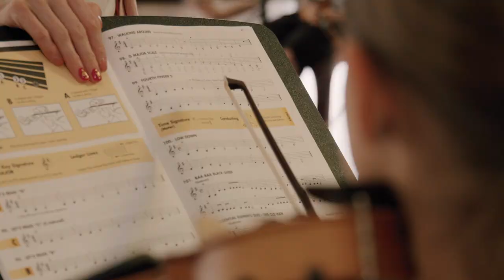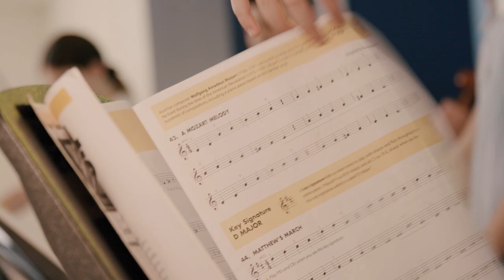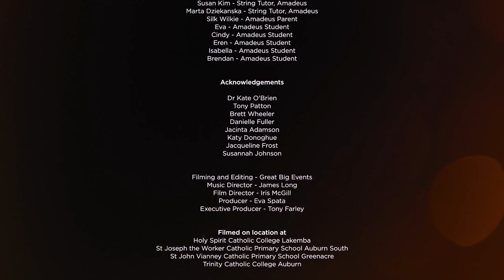WATCH NOW: Major announcement from Sydney Catholic Schools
Sydney Catholic Schools (SCS) today launched the Amadeus Music Education Program – one of the biggest, most comprehensive and ambitious investments in quality music education ever undertaken in Sydney’s schools. This game changing program is being rolled out to 33,000 students across SCS’s network of 150 schools.